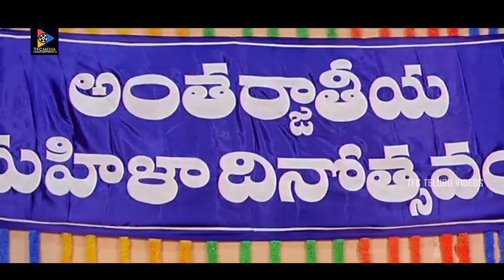ఇప్పుడు తెలిసింది నీ మనస్తత్వం ఏంటో? || Siva Balaji Excellent Performance Scenes | TFC Telugu Videos